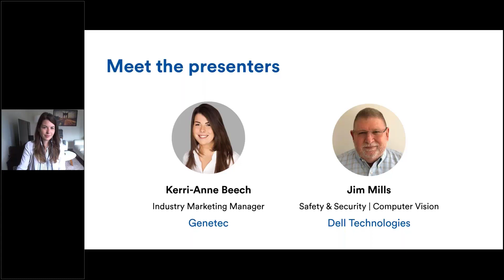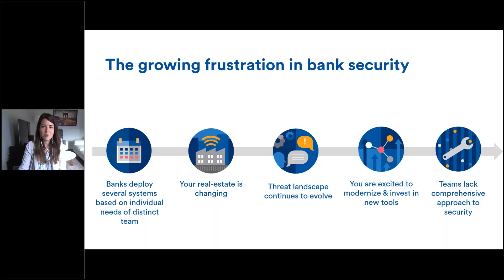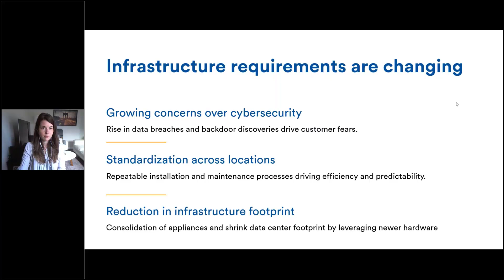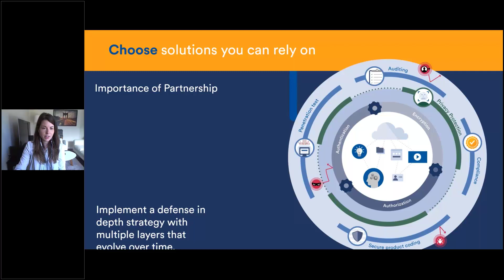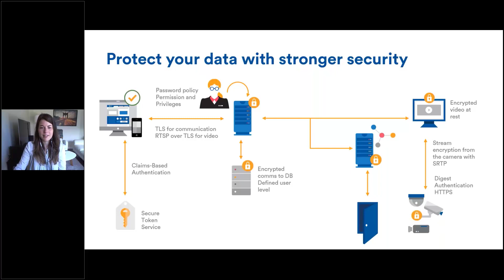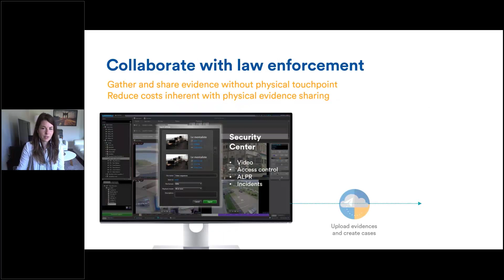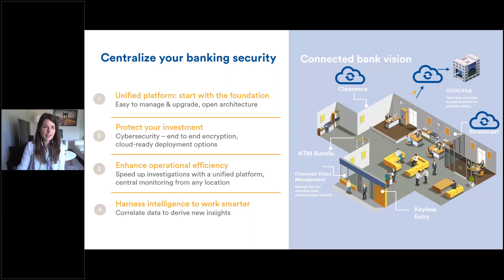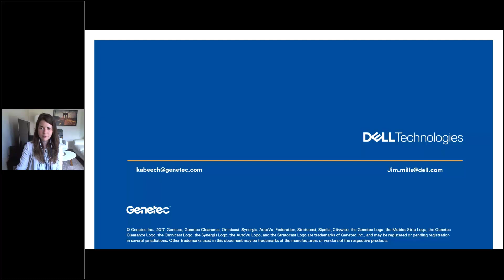Building a secure and connected bank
To learn more about security solutions in the banking industry,

As the banking threat landscape continues to change and take on new complexity, your security system needs to be able to scale and evolve with you to meet today's challenges, and allow you to plan for the future. Join this webinar for key considerations in building a connected bank with physical and cyber security in mind from the very start.

The financial industry has traditionally been plagued by silos, with many still using aging legacy systems. As new threats emerge and customer needs evolve, your security system needs to do more than safeguard people, assets, and data. It needs to provide the foundation to evolve with you to meet future growth.

Is your team ready to start breaking down silos and embrace the security transformation?

Timestamps:
0:00 - Introduction
1:25 - The fundamental barrier for banks
7:57 - The foundation of your system
11:22 - Infrastructure requirements are changing
18:21 - Choose the right solutions
25:33 - Adapting to change
29:40 - Unified analytics applications
33:18 - The connected bank
35:28 - The banking portfolio
36:48 - Takeaways
37:15 - Q&A